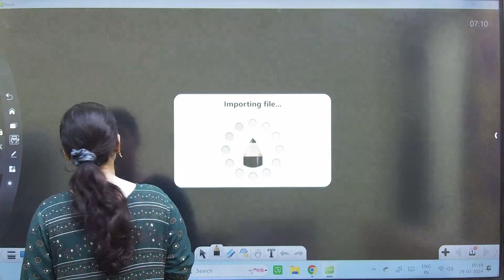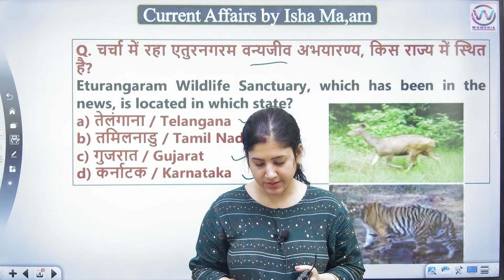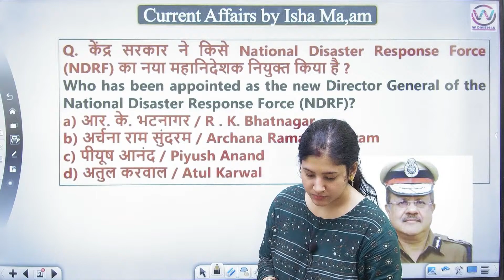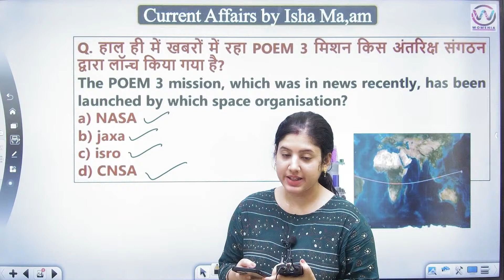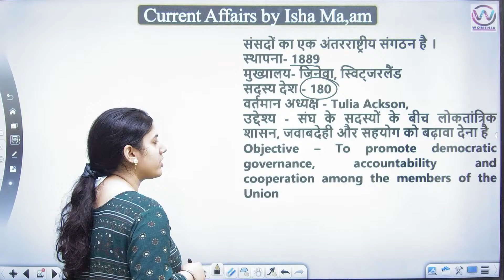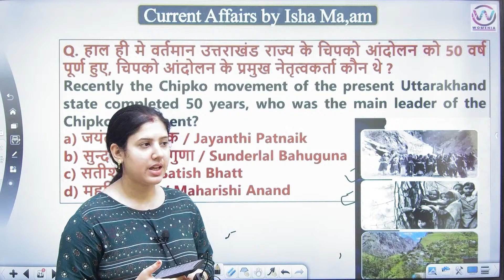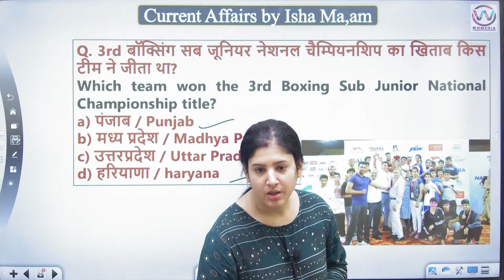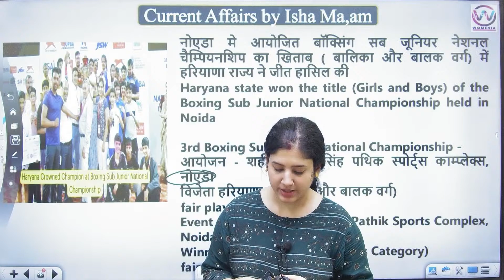29 March 2024 CURRENT AFFAIRS | WEEKLY CURRENT AFFAIRS FOR SSC/BANK/RAILWAY/STATE | BY ISHA MA'AM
29 March 2024 CURRENT AFFAIRS | WEEKLY CURRENT AFFAIRS FOR SSC/BANK/RAILWAY/STATE | BY ISHA MA'AM